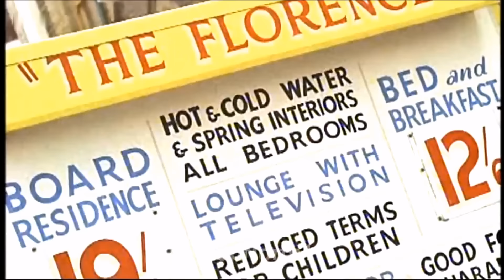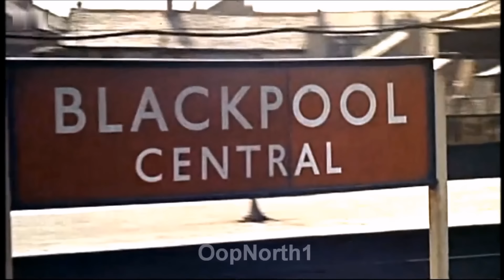Blackpool - Early 1960s (pre-1964) - George Formby Soundtrack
A short film showing mostly Blackpool (with a few scenes from other resorts of the period including Margate) in the early 1960s - certainly before 1964 as that was the year that Blackpool Central Station was closed.